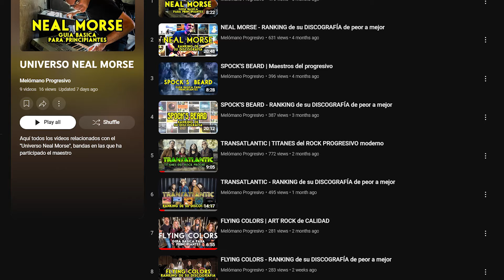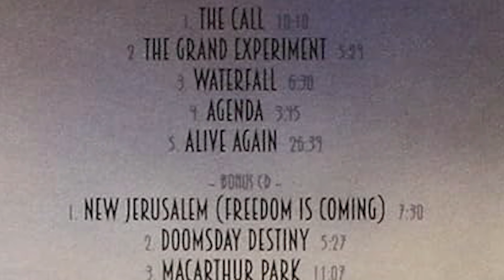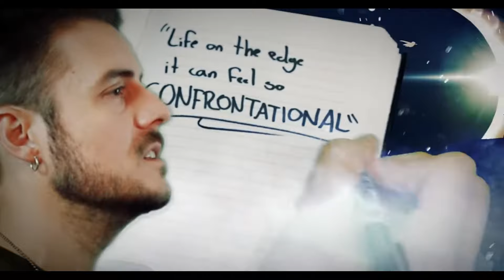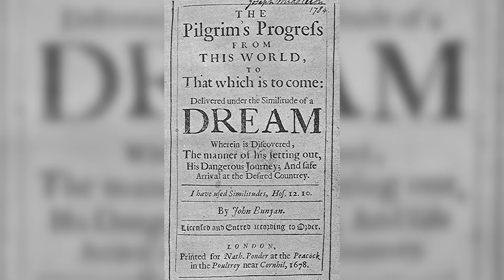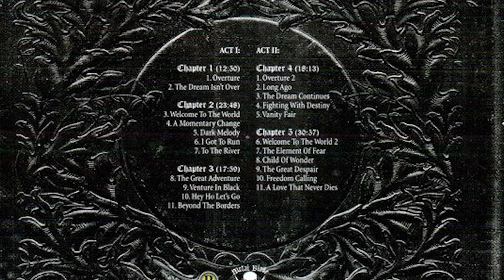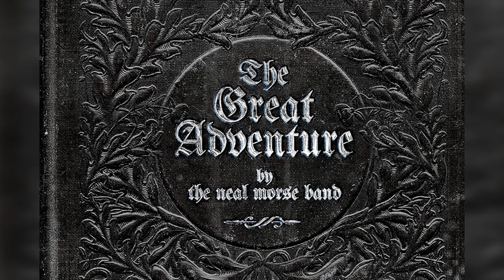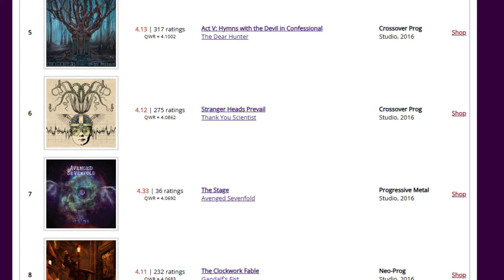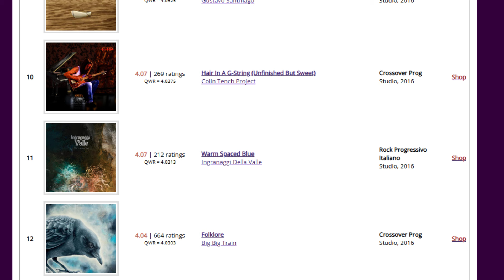THE NEAL MORSE BAND - RANKING de su DISCOGRAFÍA de peor a mejor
🎶 Terminamos la serie Universo Neal Morse con el ranking de su más reciente banda The Neal Morse Band, una delicia de proyecto con solo 4 discos pero qué discazos 🎶

🚀¡Gracias por unirte a nosotros en esta aventura musical!

Tanto si eres fan o eres nuevo en el rock progresivo, ¡deja tus comentarios y dinos qué te gustaría explorar a continuación!
No olvides suscribirte y activar las notificaciones para no perderte futuros vídeos, y si quieres apoyar al canal, comparte el video con otros melómanos para que puedan unirse a esta comunidad.